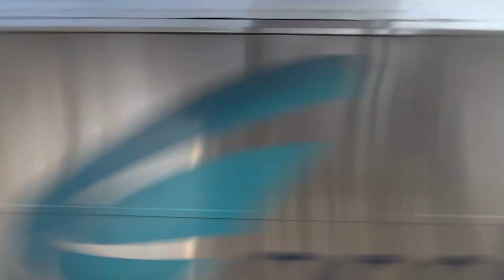Afternoon trains at TF Green in the snow